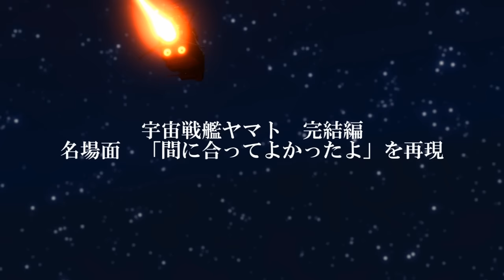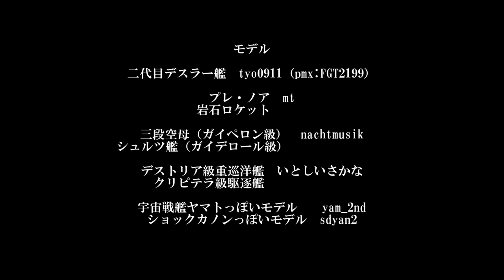宇宙戦艦ヤマト 完結編 「間に合ってよかったよ」を再現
以前、「次に再現してほしい名場面は」というアンケートを行って、一位となった名場面、やっと完成しました。協力してくださったｍｔさんとtyo0911さんに感謝いたします。
デスラー総統万歳！！